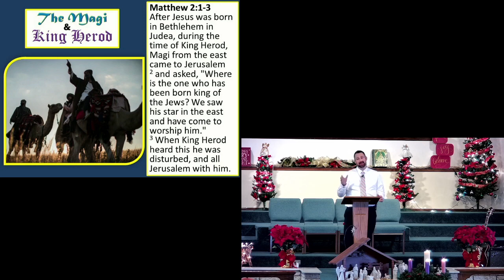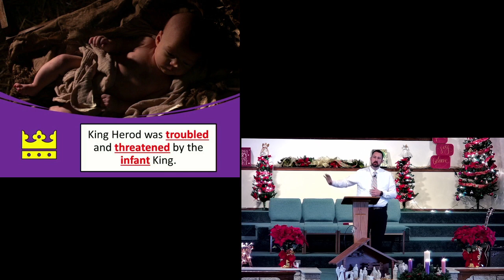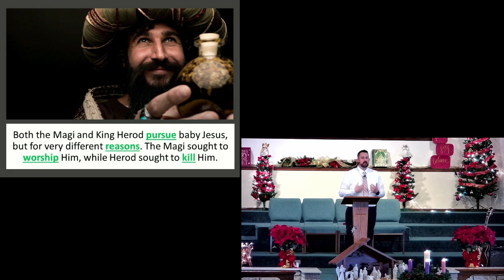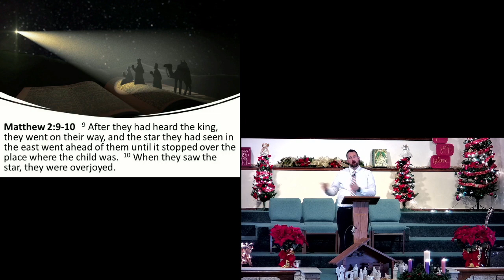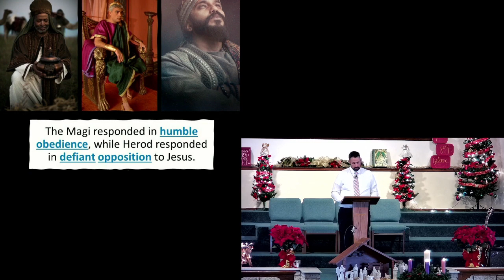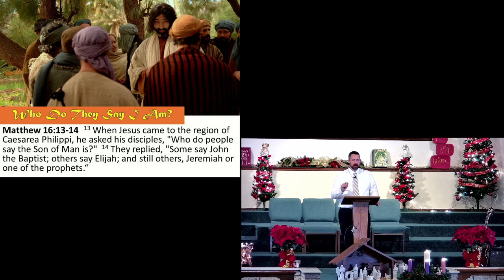Wise Men Still Seek Him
In His advent, Jesus brings us His hope, love, joy, and peace. He also brings us to a point of decision, where we have to decide for ourselves how we will respond to His rule and reign. Will you respond as wise men and the shepherds did?